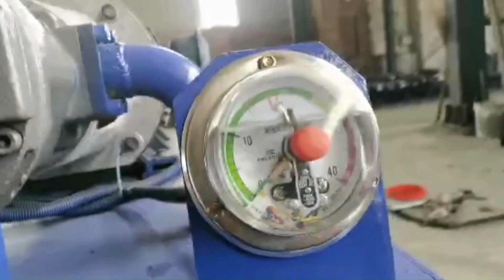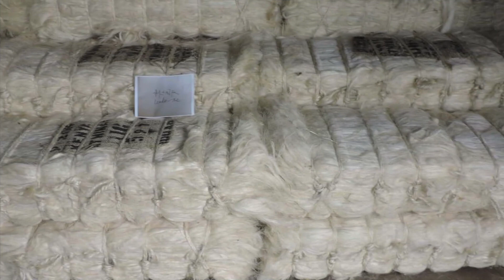Baler For Palm Fiber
1.Fully automatic waste cardboard box/OCC/ONP baling press machine,
2.Vertical carton box baling machine, plastic pet bottles compress machine.
3.Metal scrap baling press machine, steel wire compress baler machine.
4.Aluminum chips/shavings briquetting press machine, copper turnings/swarfs briquetting press machine.
5.Wood shavings bagging press baler machine, silage bagging baling machine.
6.Wiping rags bagging press baler machine, waste clothes/second hand clothing/old clothes baling machine.
7.Plastic lumps/pipes shredder machine, plastic scrap blue shredder machine.
8.Metal scrap shredder machine, double shaft shredder machine, wood pallet shredder machine.
9.Plastic lumps granulator machine, plastic barrels crusher machine.
10.Hydraulic shear machine for heavy metal scrap, copper cable wire shear machine.